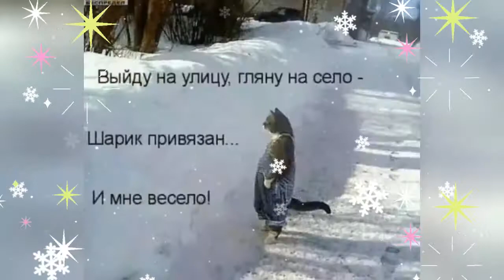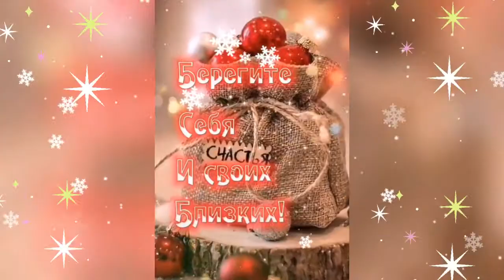С Добрым Утром. Хорошего Дня.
Когда мы верим в чудеса, -
Они не могут не случиться!...
Всем Доброе Утро.